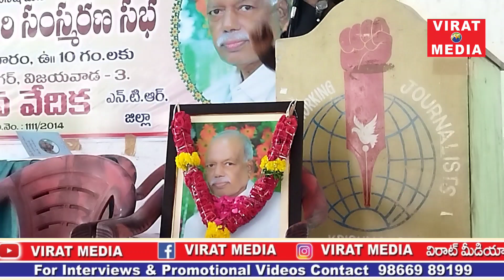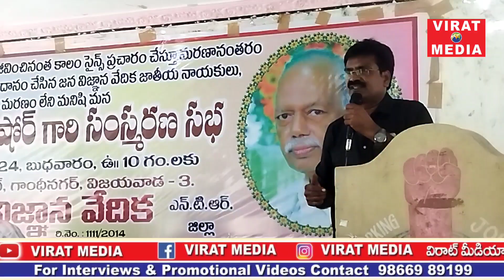విజయవాడ ప్రెస్ క్లబ్ లో జన విజ్ఞాన వేదిక ఆధ్వర్యంలో జంపా కృష్ణ కిషోర్ సంస్మరణ సభ